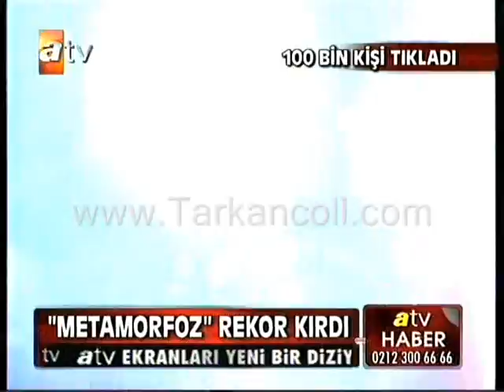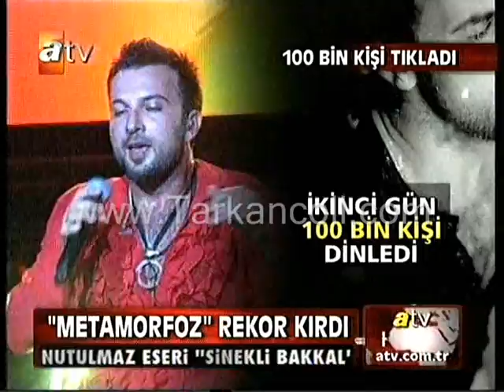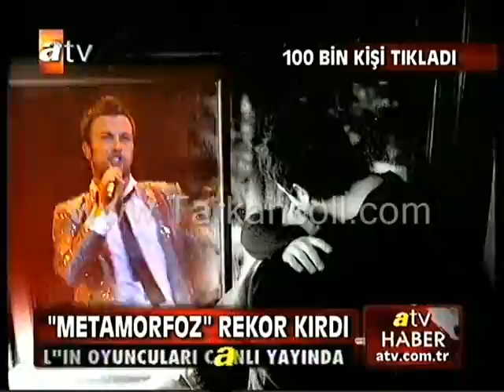Tarkan ATV Metamorfoz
Sexy Tarkan!!!